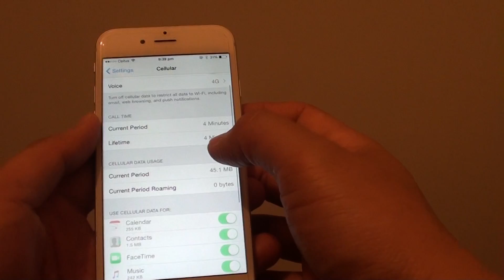iPhone 6: How to Reset Cellular Data Usage Statistic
Learn how you can reset the Cellular Data statistic on the iPhone 6.